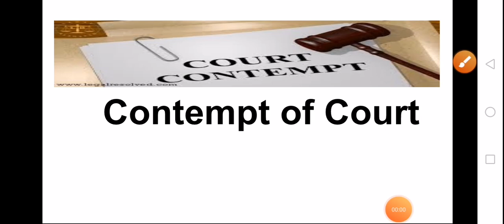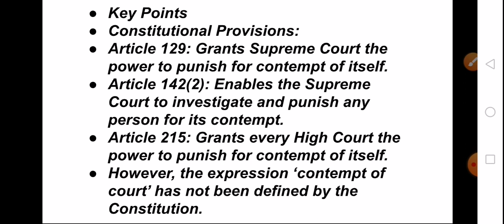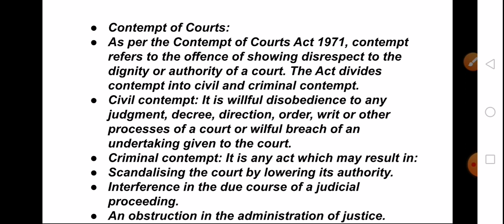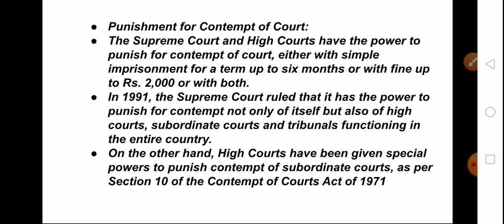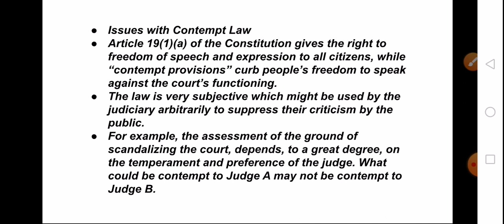What is contempt of court || Explained in Tamil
Contempt of court, often referred to simply as "contempt", is the offense of being disobedient to or disrespectful toward a court of law and its officers in the form of behavior that opposes or defies the authority, justice and dignity of the court.